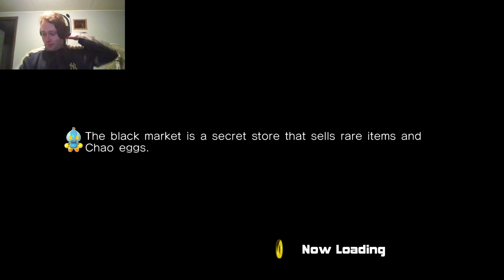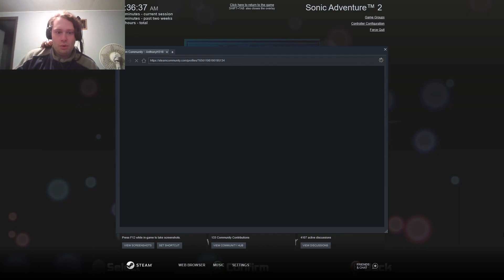Sonic Adventure 2 Episode 71 - Going In Hard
Alright, so in today's episode of Sonic Adventure 2 Battle, we just head right into hard mode and start working on the next set of emblems. Sonic goes through the City Escape and Eggman thrashes through another gun base, cause they deserve it. Also, now that we collected all emblems from Chao Garden, it's time we just move on over to the animal glitch, as Eggman attempts to perform it with his giant body. So with that being said I hope you'll enjoy today's episode.